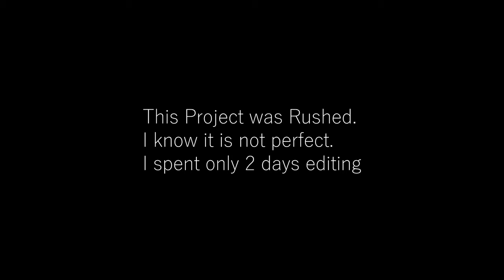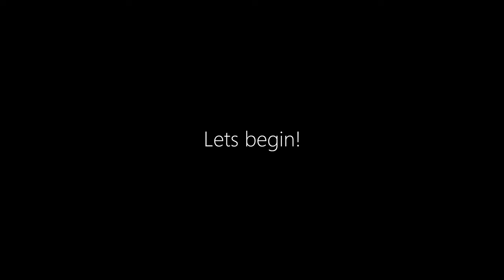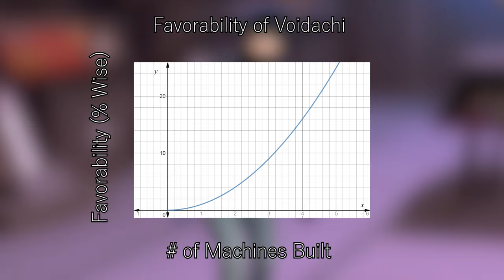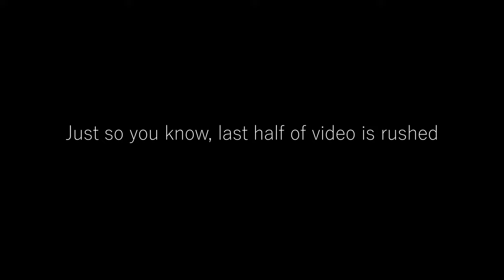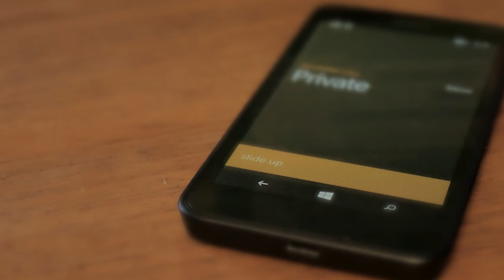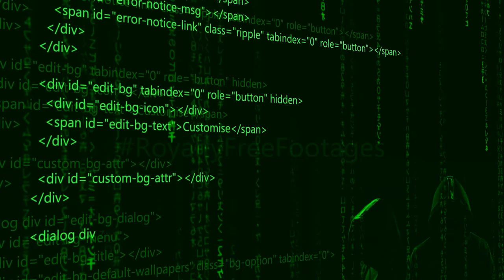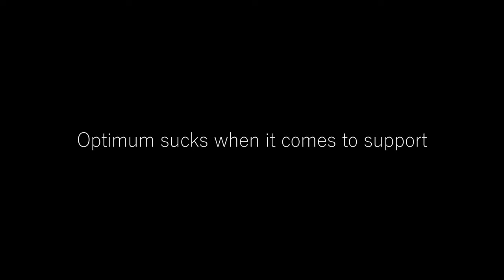Nature Myth - Creation of Distrust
English 9H